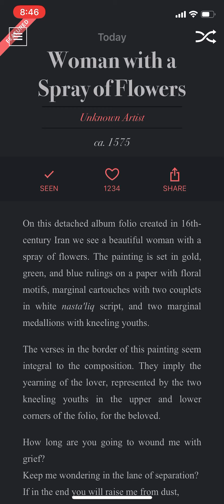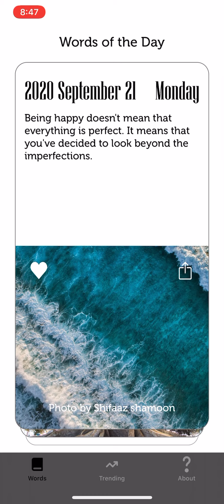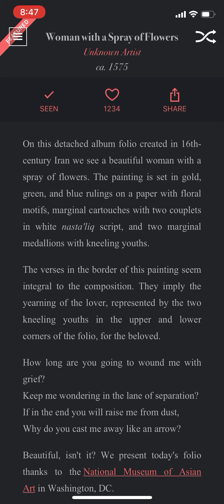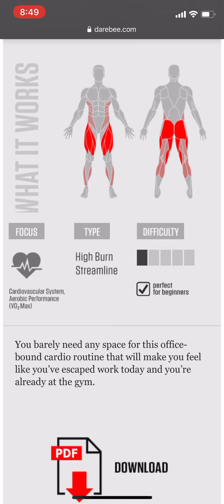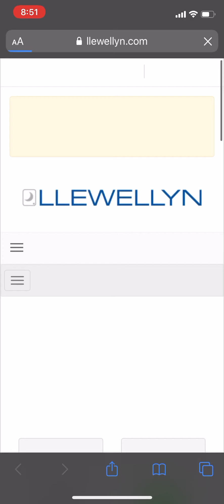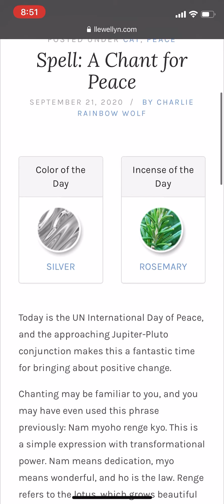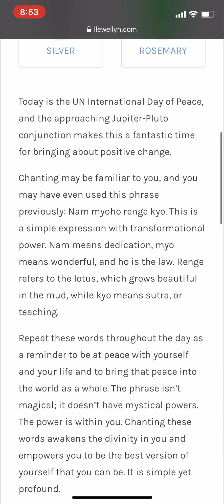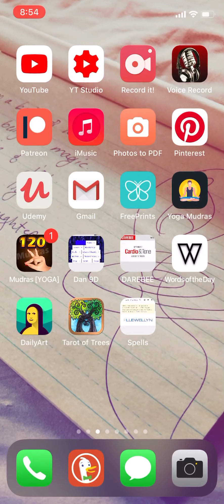HACK September 21, 2020